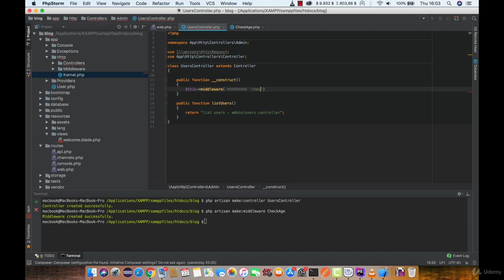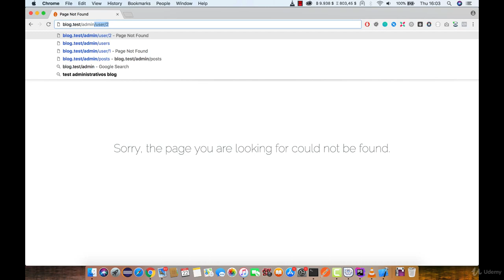Lesson 15: Registering Middleware - Ultimate Laravel Tutorials